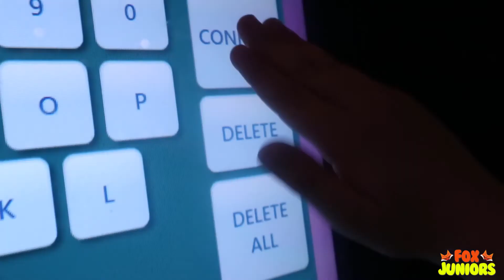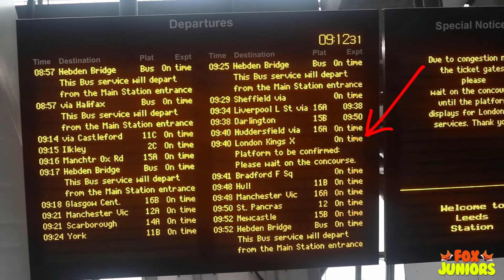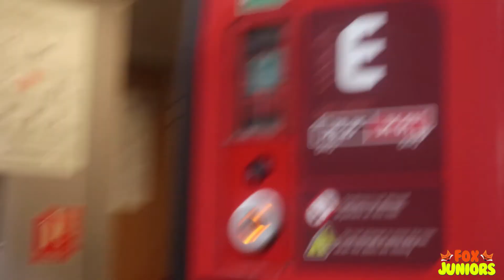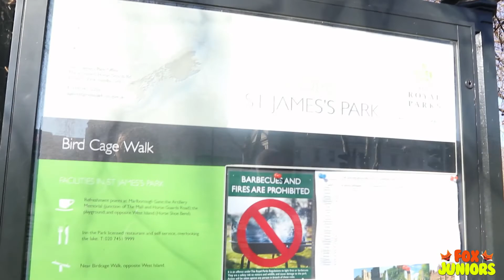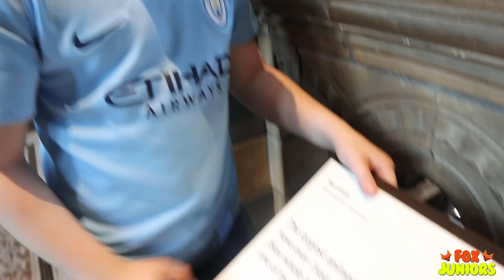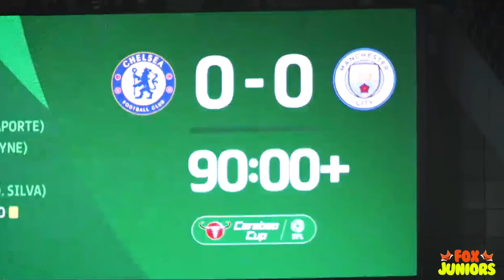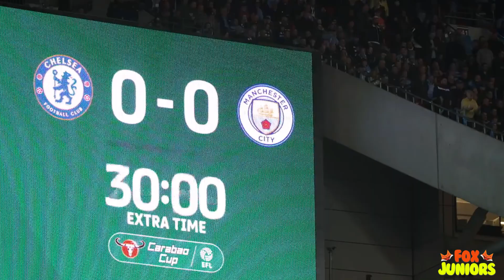London 2019 - Trip to visit the Queen & Wembley Cup Final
Hi everyone! Check our latest video out London 2019 - Trip to visit the Queen and Wembley Cup Final - by Fox Juniors!

We love fun & toys! Blind Bags, Twozies, Shopkins, Adventure Time, DC Marvel, Trolls, Peppa Pig, Zomblings, Moana, Disney Cars, and Frozen, Toy Story, Disney Princesses & Mickey Mouse Clubhouse.

We also love My Little Pony, Angry Birds, Minecraft, Thomas and Friends, Barbie, the Peppa Pig family.

Some of our favorite toys are from Nickelodeon, like Team Umizoomi, Bubble Guppies, SpongeBob SquarePants and Dora the Explorer.

We also like toys from Marvel Superheroes - Spider-Man, Thor, Captain America, Iron Man, Hulk, X-Men and Curious George.

Star Wars Mystery Egg Key Chain and Finding Dory Surprise Eggs and also Ghostbusters goo SPLATTING!

TWOZIES BABY & PET BLIND BAG OPENING! TOY HUNT! 20 CHARACTERS AND A RARE! PLAY ALONG WITH THE VIDEO

We thought you might like to see the equipment we use to make our videos,  here are the UK and USA links ..